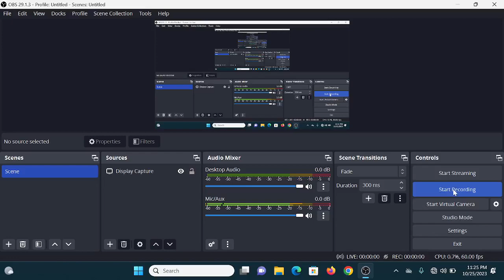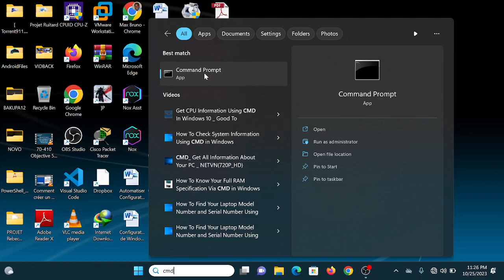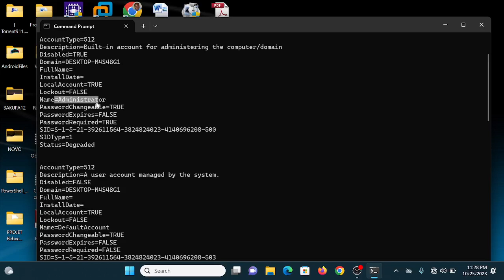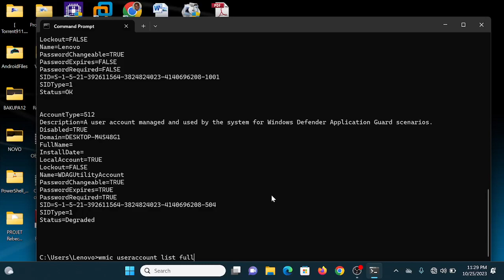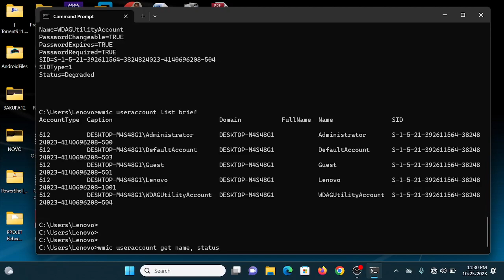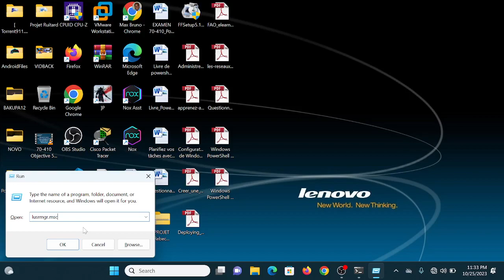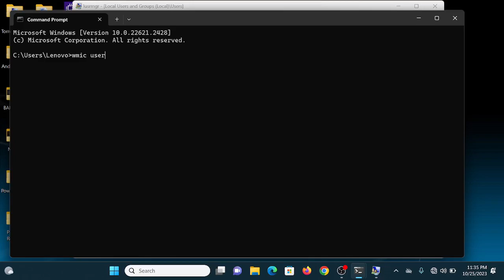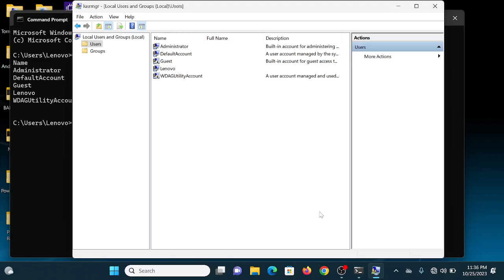Afficher la liste des utilisateurs de votre PC en mode console